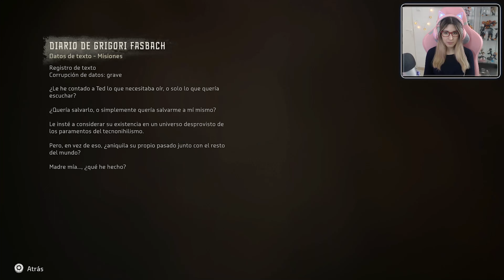Horizon Forbidden West #24 - La tumba de Ted Faro - Let's Play Español || loreniitta90